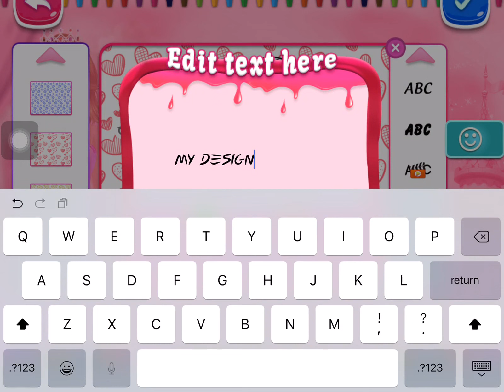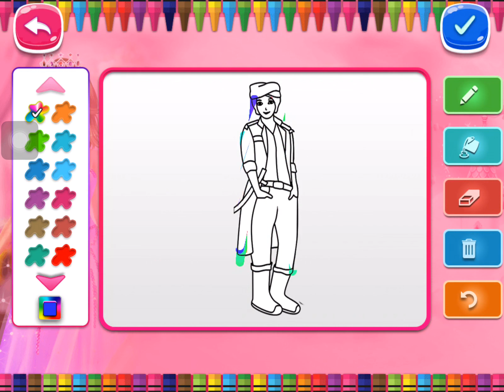Princess Coloring Book Fun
Free Princess Coloring book Fun game for those girls who love to do color on princessis Image. Color to beautiful Prince and Princess and share your design with family or friends.

Princess Coloring Book is not only for Princess but also for Prince. So you can color to princess. Some one like to do color for both Princess and Prince together. More than 40+ coloring pages.

-Share your drawing via email, Facebook or whatsapp etc.
-Save and load your coloring pages
-Create your own Pages
-Add your own colors for resue
- Your design Gallery.
- Simply tap to pick color and paint.
- Great way to reduce stress and relax
- Add different backgrounds to increase the apperance of design.
- Suitable for both smartphones and tablets.
- Save your work and see in your gallery(My Work in app).
- Share your work with friends and family later from the My Work.

Don't wait, just start your imagination and show it to your friends and family. Don't forget to rate us.